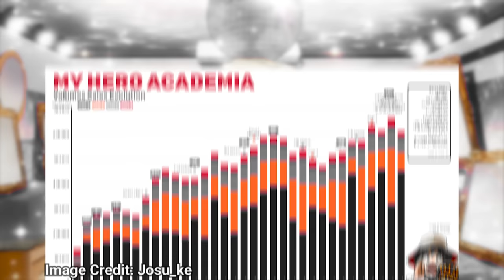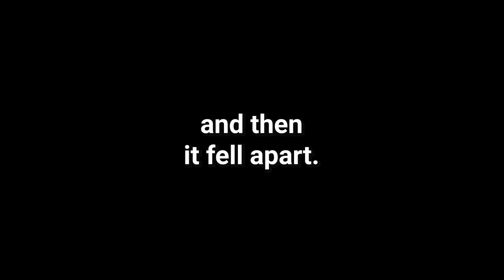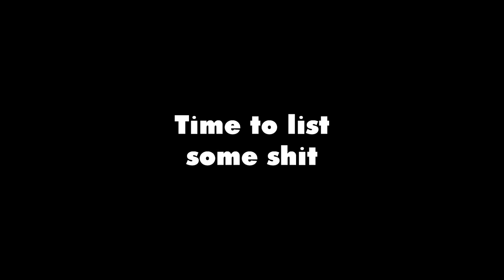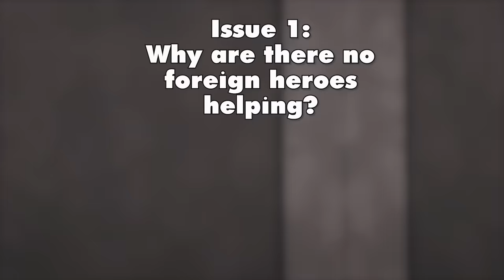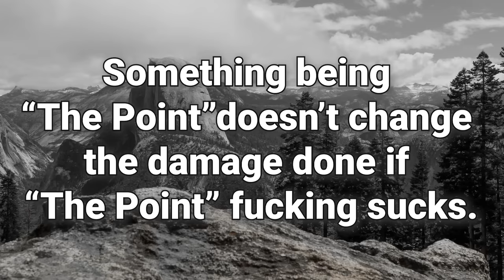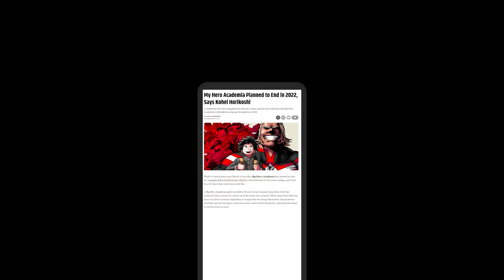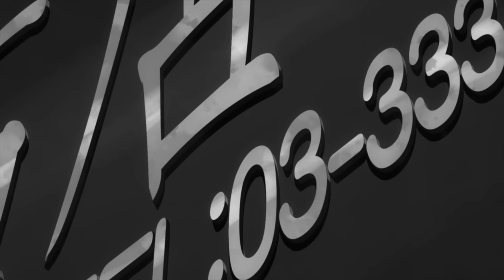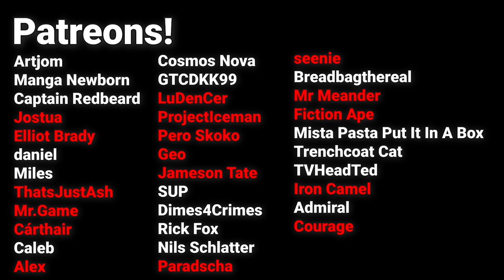The Arc that broke MHA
TIMESTAMPS:
0:00:00 - Intro
0:01:43 - Part I
0:08:47 - Part II
0:30:02 - Interlude I
0:35:44 - Interlude II
0:56:58 - Interlude III
0:58:04 - Part III
1:13:15 - Final Part